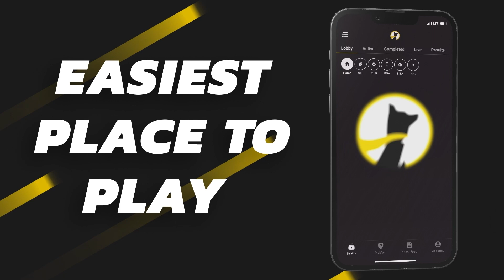Fantasy Football Week 5 Reactions || The Fantasy Football Fellas Podcast (2023)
Cameron and Tyler breakdown everything that you need to know from Week 5, from Joe Burrow returning to form to the New England Patriots laying another egg. It was a jammed pack weekend of football, so make sure to tune in, to hear everything you need to know for your fantasy football team.

Come play Fantasy Football with us on Underdog Fantasy:
(Code FELLAS will double your first deposit up to $100)